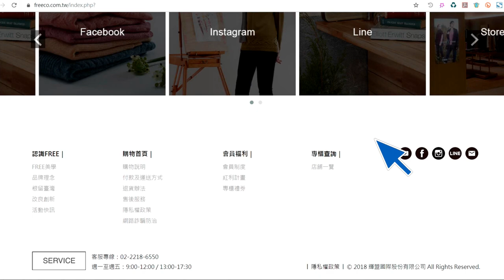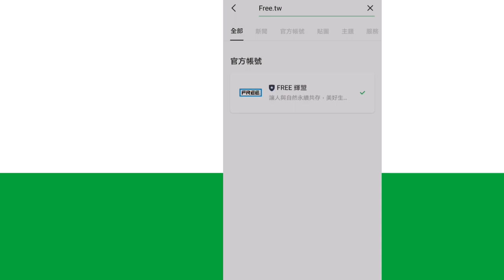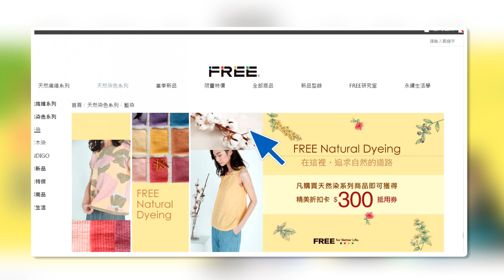46週年生日慶｜永續美．好生活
46個年頭，賴桑傾注心力
🌱致力不再讓服飾產業成為環境殺手
🌱致力讓粉絲擁有最安心舒適的穿著

這部影片闡述的
是我們每一個年頭的心血結晶♥
也是你我一同永續美好的回憶♥
((結尾還有彩蛋唷))

敬請期待，未來的 FREE 會如何再進化吧🔥

『或許無法立即改變世界，仍要堅持一己之力。』
也謝謝你們助我們一臂之力💪

FREE for Better Life. 🌏